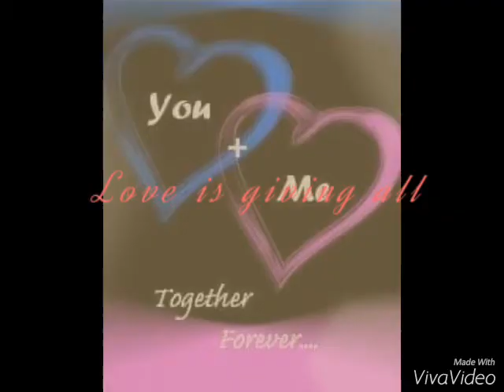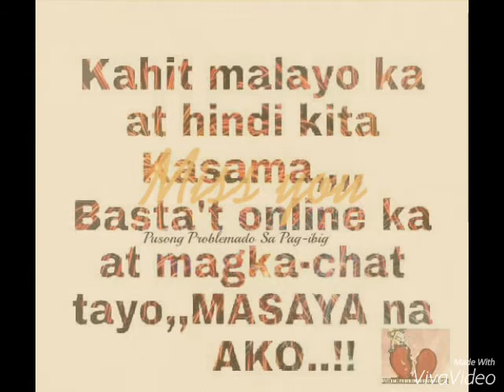Happy mot mot lkay ko